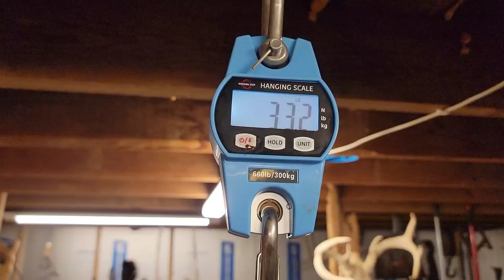Trapping Wisconsin, got another one. Coyote # 8 at the pond.